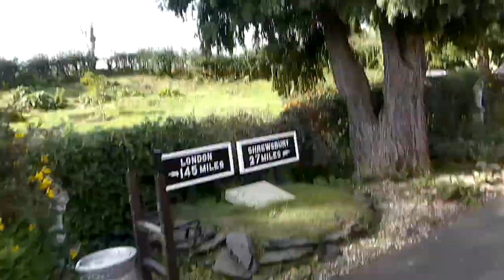Highley to Hampton loade